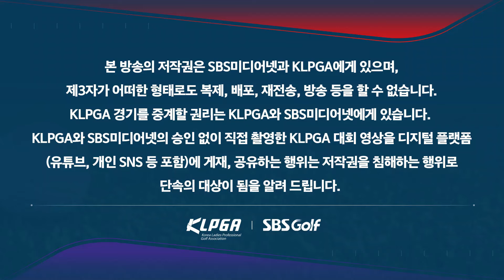[2024 KLPGA] 전날 마지막 홀 더블보기 다 잊었어!! 무빙 데이 초반부터 3연속 버디로 출발하는 박현경ㅣKB금융 스타챔피언십 3R